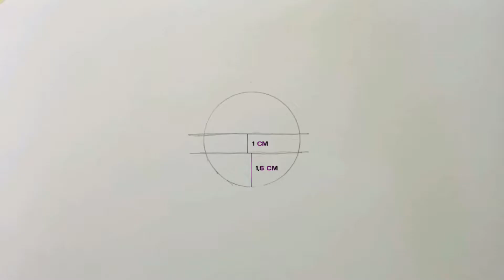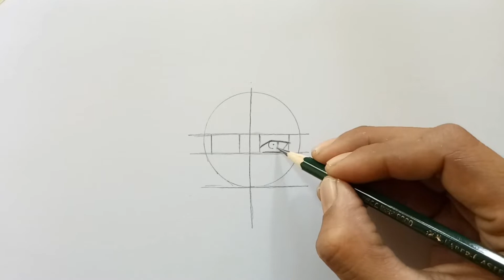Cara Menggambar Aki Hayakawa - Chainsaw Man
Alat:
-2b/6b Fabercastell (Sketsa)
-48 Fabercastell (Pewarna)